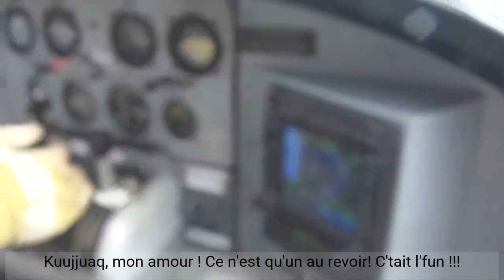Kuujjuaq, c'est beau !!!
En 2018, 2019 et début 2020, j'y ai habité.
Une expérience inoubliable.
Nakurmik